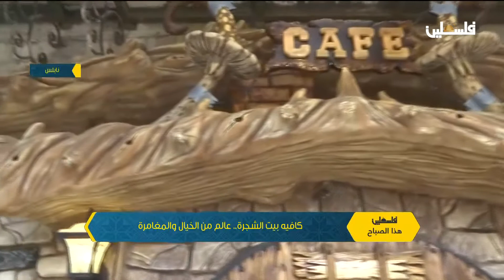كافيه بيت الشجرة .. عالم من الخيال والمغامرة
لمتابعتنا على وسائل التواصل الإجتماعي